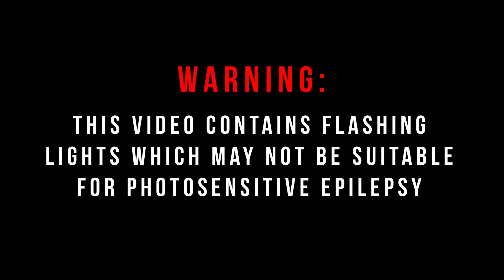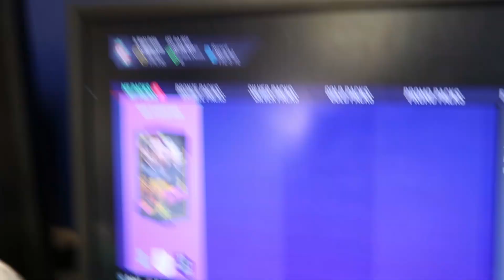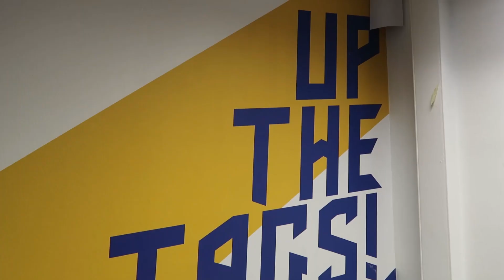HASHTAG VLOG #3 - MASSIVE PRO TOURNAMENT TO PLAY FOR ENGLAND FT. HARRY HESKETH, TEKKZ & SHAWREY!!!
A VLOG THAT YOU DON'T HAVE TO WAIT AGES FOR. This is a MUST watch with games during the ELIONS: THE ELIMINATOR event between HASHTAG TOM, HARRY HESKETH, SHELLZ, HASHTAG SHAWREY, AND FNATIC TEKKZ.